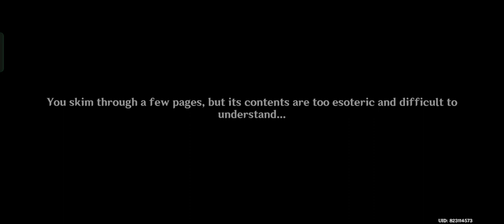Alhaitham's house and kaveh....🙀